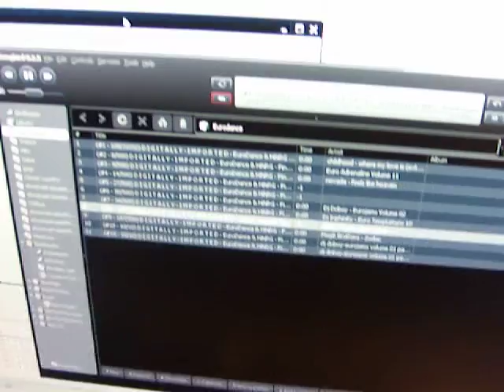C# joystick motor control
Controlling a wheelchair motor with a joystick via C#.